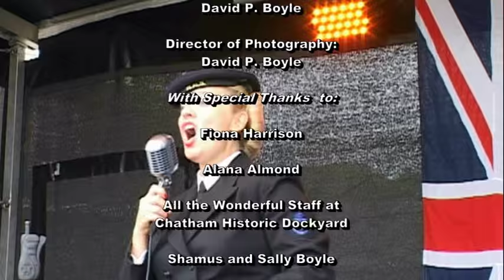Fiona Harrison - Salute to the 40s - Chatham 2014